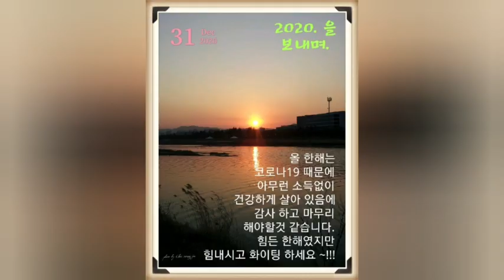돼지토끼-장윤정(창작)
간단한 홈트 댄스